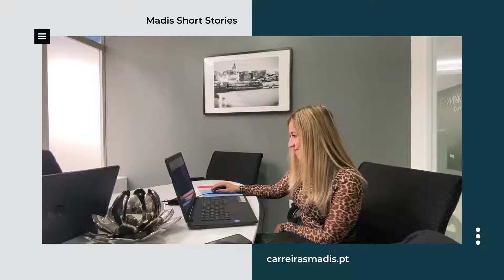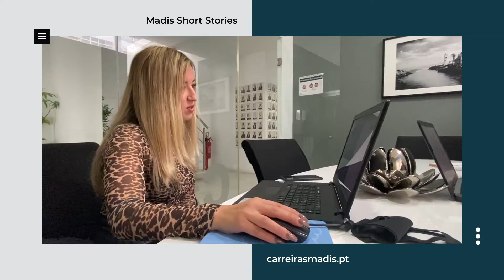EPISÓDIO 14 - Madis Short Stories | IRINA MOREIRA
Neste episódio da rubrica "Madis Short Stories" falámos com a nossa consultora Irina Moreira que nos falou sobre a aventura de trabalhar no nosso Grupo.

“(..) Quando decidi mudar o rumo da minha vida profissional, pensei que o ramo imobiliário que era algo que me revia a fazer(..) numa conversa com amigos fui aconselhada a vir para o Grupo Madis "